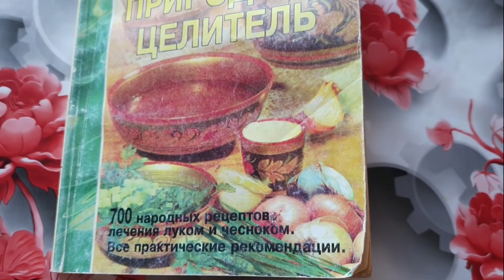Как лук и мед помогли быстро снизить повышенное давления и другие народные средства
Благодаря купленной книжке советских времен я узнала много народных средств в том числе и от повышенного артериального давления. Лук и мед помогут снизить давление, повысить его и решить ряд других проблем. Проверено на мне.